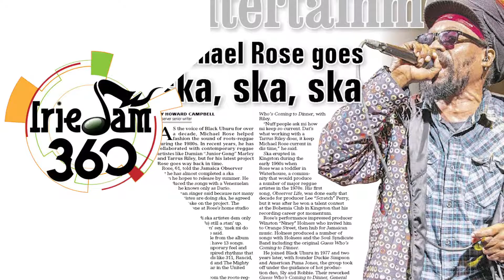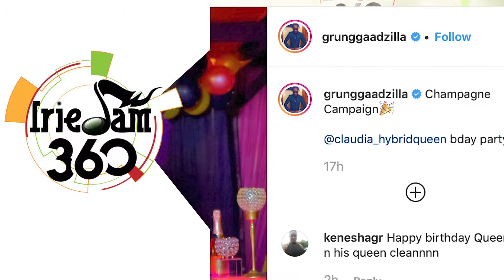No Shaggy and Friends for 2020 - IrieJam 360 Entertainment News Ep 275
No Shaggy and Friends for 2020. It's Ska Ska Ska from Mykal Rose. Bounty warms hearts with loving birthday wish to his Queen.